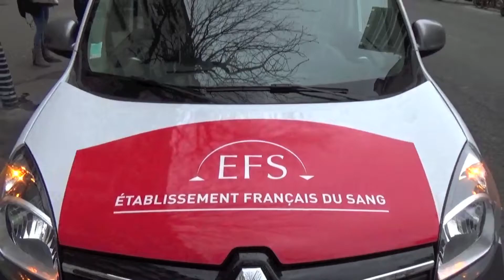La semaine du Don du Sang - GduCoeur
Du 9 au 13 mars, aura lieu la semaine du Don du Sang, organisée par G du Cœur en partenariat avec l'EFS - établissent français du sang !!